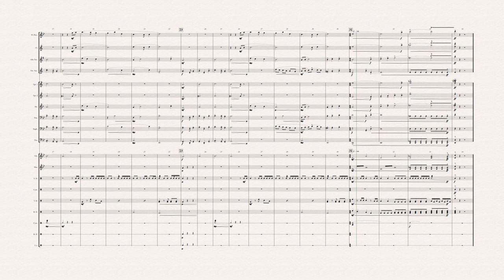RHS "THE PRIDE" 2019 PIRATES OF THE CARIBBEAN BALLAD